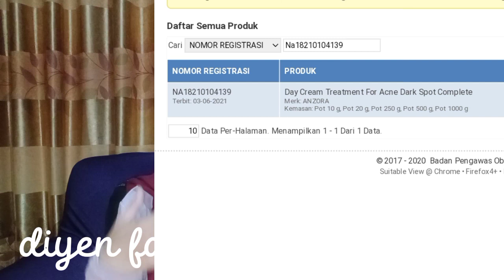REVIEW ANZORA SKINCARE || apakah SUDAH BPOM?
Please select subtitles in the settings
kali ini aku beli anzora skincare yang ternyata harganya murah, sudah banyak artis yang promoin ini loh?